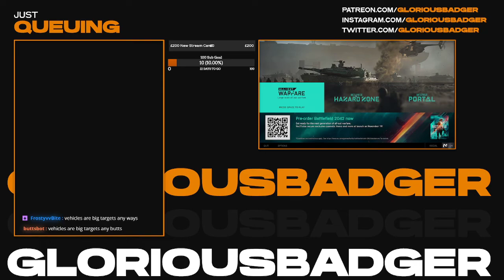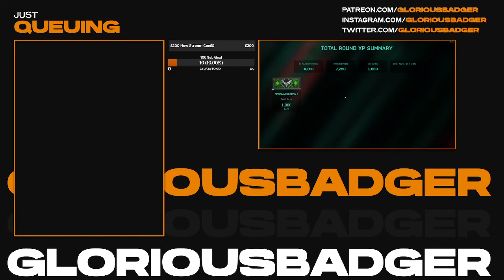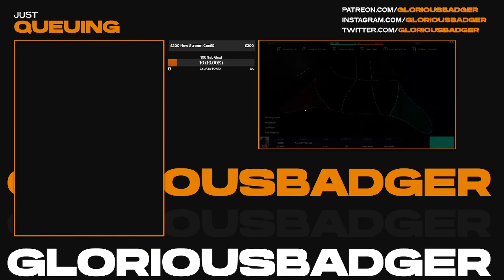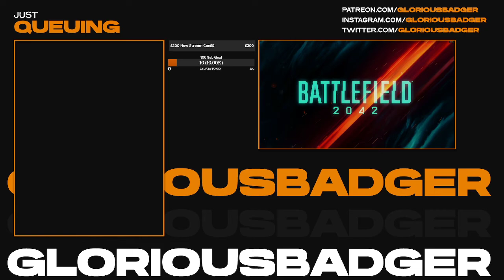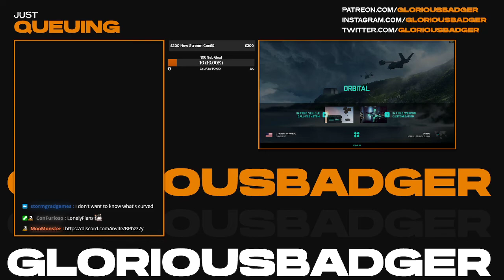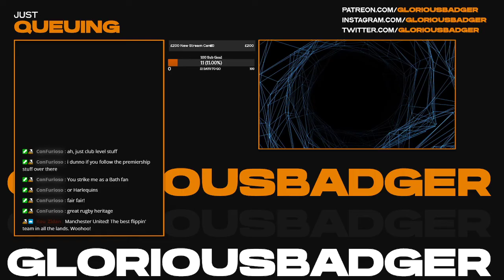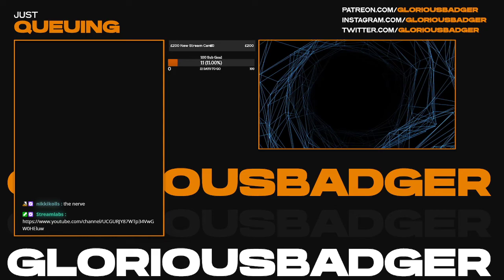Battlefield 2042 Open Beta - stream 3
Battlefield 2042 Open beta - stream 3 - I played a few days of the beta over on Twitch - I'll be trying to put my thoughts together on a video soon!